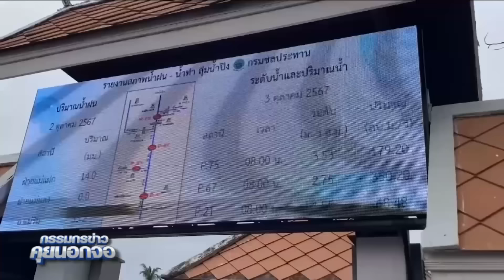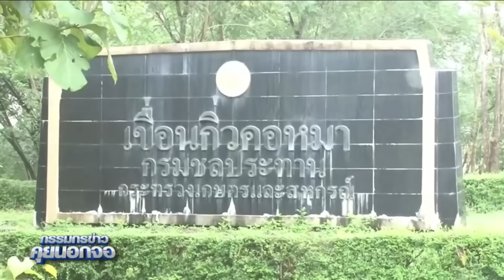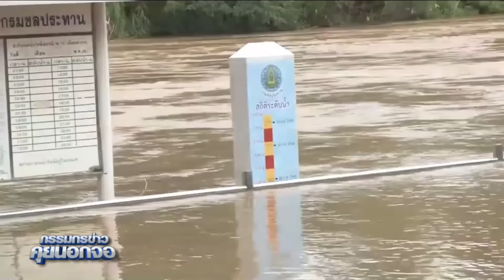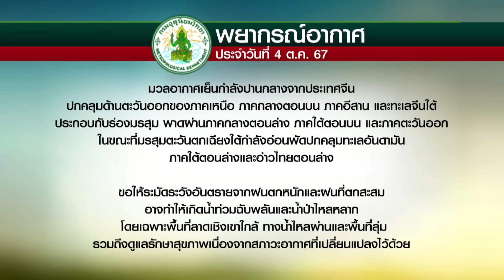หลากหลายโศกนาฏกรรมอุทกภัย ร่วมส่งกำลังใจน้ำท่วม เลย ลำปาง เชียงราย เชียงใหม่